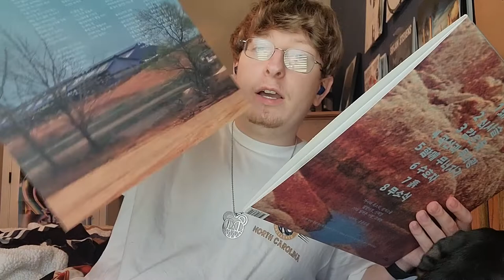mid-air thief - Crumbling Vinyl unboxing